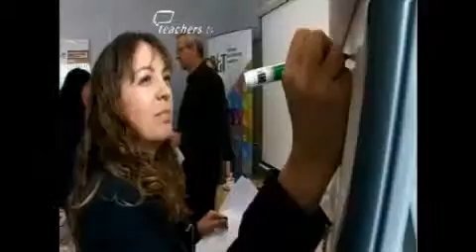Teachers TV: Engineering Elegance - Awards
The winning entry for a dress designed from e-textiles for Key Stage 4 and Key Stage 5 design and technology students is complete. Presenter Kate Bellingham set a challenge to KS5 and KS5 design and technology students  to design her a dress made from e-textiles, to wear as she hosts the British Engineering Excellence Awards at the Globe Theatre, London. The winning design, by A-level product design student Abigail, has now been completed and Kate is wearing it at the awards show. The designers reveal how the electronics were integrated into the dress, how the electronic components are controlled and whether everything has gone to plan. Licensed to CPD College Ltd.